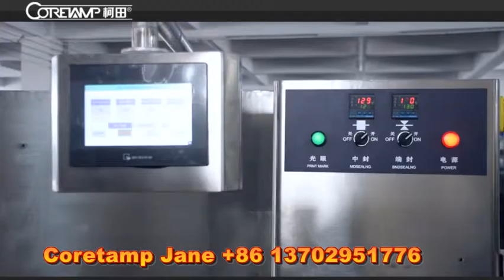Automatic vegetable flow pack machine with pneumatic end seal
We are manufacturer of packing machine in Foshan,China.
Welcome to visit factory.
If you want know more info,please kindly contact Jane to get E-catalog and more details.